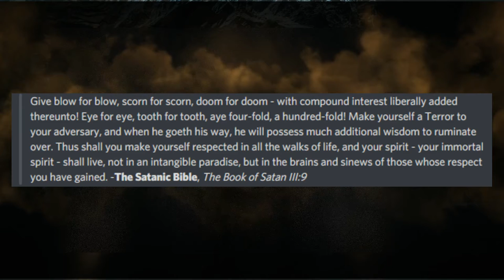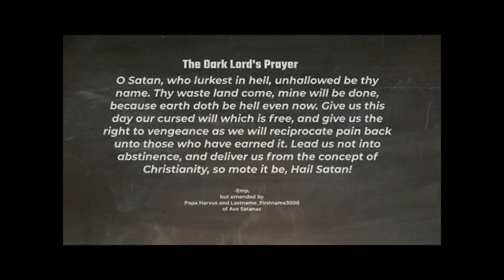The Satanic Myth Episode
A brief look at Judaic and Christian origin of the Satanic myth. Special thanks to my Ave Satanas family. And Aussie Atheist for putting up with me while making this.